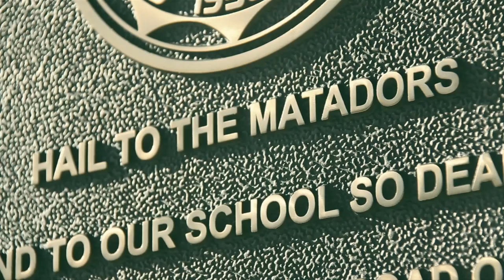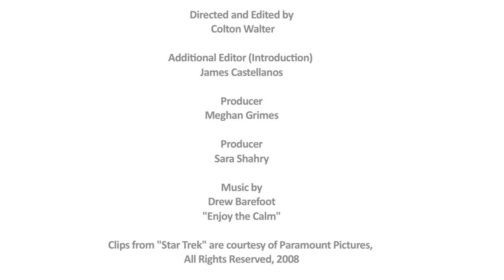CSUN Gems - Oviatt Library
CSUN Gems takes a closer look at some of the hidden places inside the Oviatt Library. Directed and edited by Colton Walter, with additional editor James Castellanos, produced by Meghan Grimes and Sara Shahry.